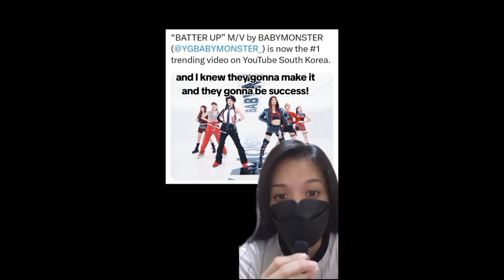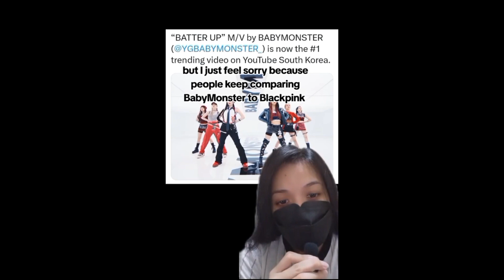BabyMonster is just a copycat?!